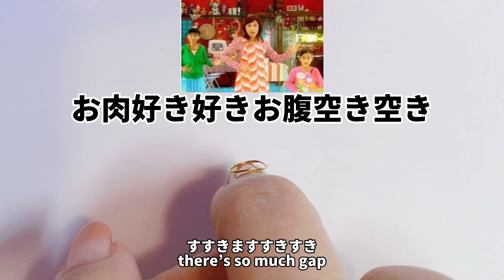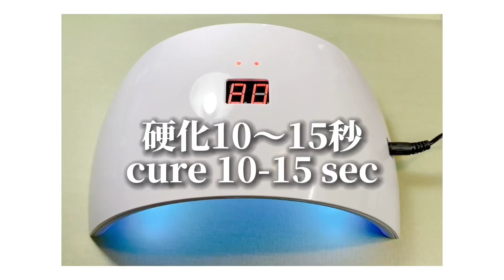【セルフネイル実験】セリア長さだしチップフォームでワイヤーアートを押さえてみた。use nail forms to press wire art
【 節約主婦のズボラセルフネイル】自爪で実験。ワイヤーアートをセリアの長さ出しチップフォームで爪にフィットさせられるか。

使ったジェル
セリアのジェルネイル

Gel polishes:
Seria’s gel polish

◆Music